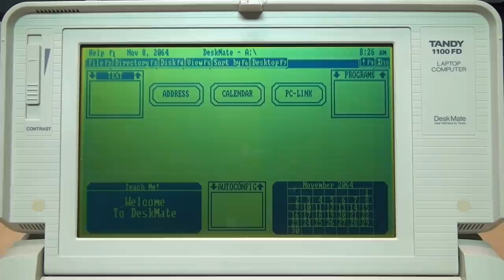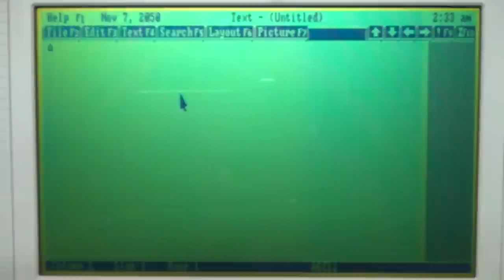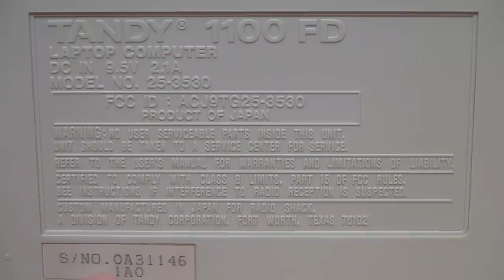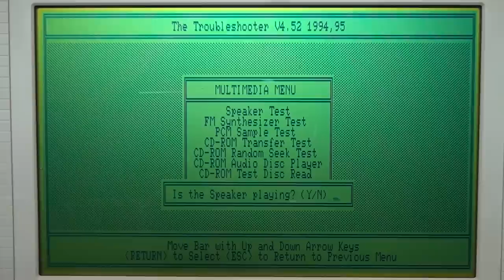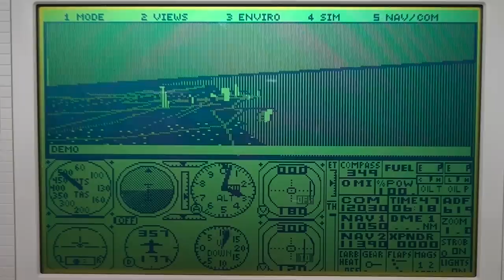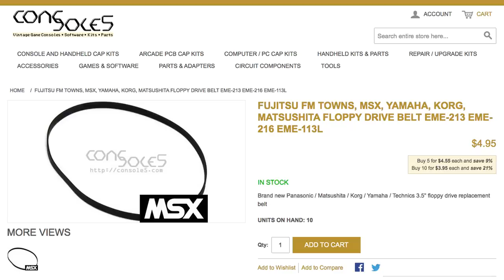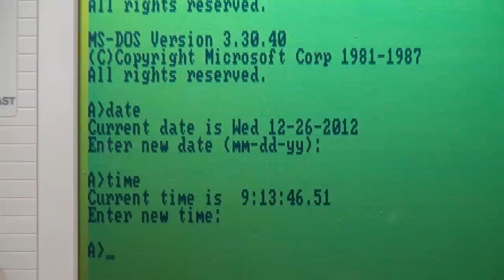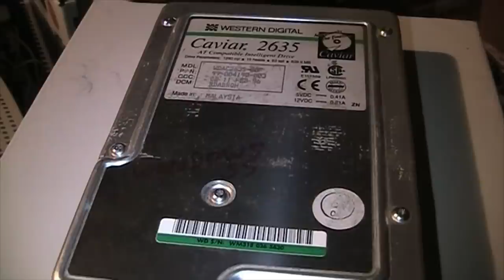The Ultimate Notebook PC of 1989 - Tandy 1100FD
With its low cost, light weight, and lightning-quick access to DOS, the DeskMate GUI, and a word processor with spelling checker in ROM, the Tandy 1100FD was the ultimate notebook computer of 1989 -- or so claimed Radio Shack. But is it worth owning today as a vintage PC?

I also discuss its successor, the Tandy 1110HD, and fraternal twin, the Panasonic Business Partner 150 (CF-150B).

Download images of the 1100FD's original MS-DOS and DeskMate system disks